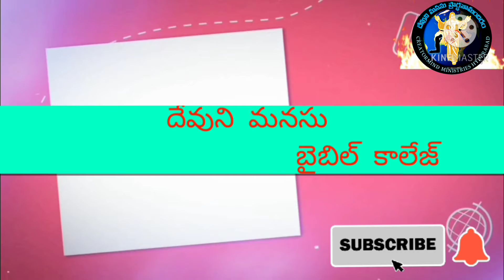Topic : లేవీయకాండము ,,,part : 2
ఉపదేశకులు : బ్ర , అరుణ్ కుమార్ గారు , దేవునిమనసు ప్రార్ధనామందిరం  వ్యవస్థాపకులు , హైదరాబాద్